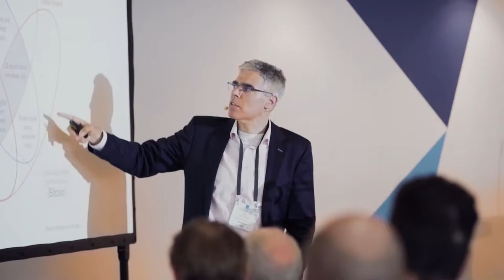Value of Bitcoin 2019 Highlights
Highlights from The Value of Bitcoin Conference on June 3rd, 2019.

After more than 10 years, Bitcoin is still around and the signals that indicate Bitcoin is here to stay are only getting stronger. As Bitcoin adoption grows, so does the necessity for decision makers to gain a solid understanding of it. This conference provided the audience with a full 360-degree view of the potential value of Bitcoin to enables them to make well-informed decisions and stay ahead of the curve.

Critics including Jochen Metzger, Director General Payments and Settlement Systems at Deutsche Bundesbank, as well as advocates including Dr. Saifedean Ammous, Associate Professor of Economics and author of “The Bitcoin Standard”, did share their differing perspectives.

The VoB is a dialogue event that brings together skeptics, advocates, entrepreneurs and inquisitive decision makers. It is a platform to discuss the potential benefits and pitfalls of bitcoin. Nobody knows how this socio-economic experiment will pan out but there are many who have strong differing opinions about it.

Find out more about the conference on our and Twitter channel

- The Bavarian bank for the German economy.

- Enterprise-grade custody and execution services for institutional investors.

- Integrating Bitcoin into your IT infrastructure.